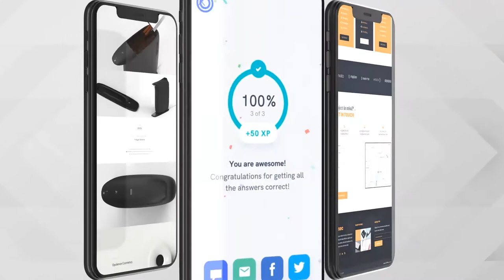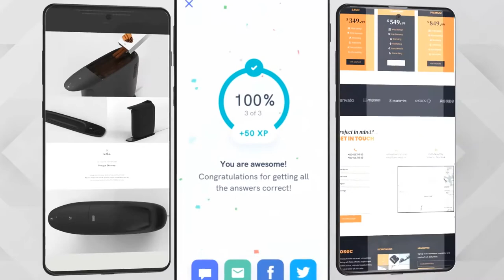APP Mockup-IOS-Android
IOS and ANDROID;
Modular;
Render With Vray;
High 3D Render Quality;
Fast Render;
Multi-purpose;
Universal design;